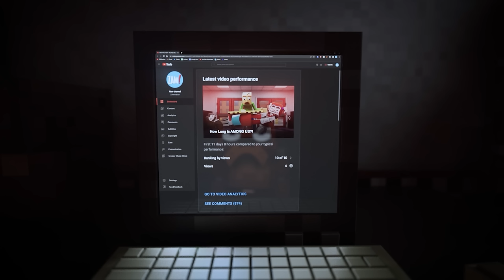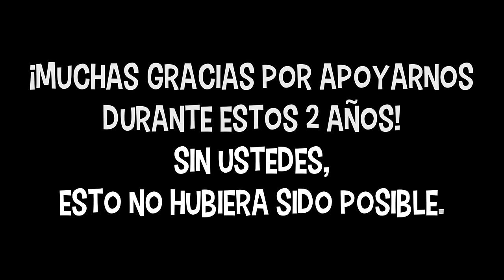El FINAL de Fazbear y Amigos - Pero... ¿Está en Argentino?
¡Hola chicos! ¡Espero que hayan disfrutado esta extravagancia de short/video musical! Solo quería darles una actualización sobre el futuro de ZAMination:

Como se anunció en el short, ¡oficialmente volveremos a los videos musicales! Ya no habrá cortometrajes semanales. Como muchos de ustedes probablemente saben, yo (Micah) y Zach somos desarrolladores del juego Poppy Playtime, y durante el último año y medio, todo nuestro tiempo se ha dedicado a trabajar en eso. Pero ahora que el equipo de Poppy Playtime ha crecido tanto, ¡Zach y yo tenemos suficiente tiempo libre para revivir el clásico contenido de ZAMination!

Para aclarar: ¡los shorts no desaparecerán por completo! Simplemente pasarán a un segundo plano en comparación con el contenido principal de los videos musicales. Solo haremos cortometrajes cuando tengamos una gran idea y podamos dedicar el tiempo suficiente para que sean de alta calidad. En cuanto a los videos musicales, ¡el primer video musical nuevo acaba de comenzar su producción y el segundo ya está aproximadamente 80% completo! ¡Así que esperen cosas geniales en los próximos meses!

Zach y yo queremos agradecerles a todos por ver Fazbear and Friends, junto con todos los cortometrajes de los últimos 2 años. ¡Ha sido absolutamente increíble! También me gustaría dar un ENORME reconocimiento a Elijah Delaney, Michael Baldridge y al resto del equipo de cortometrajes por su arduo trabajo durante el último año y medio. ¡Zach y yo estamos súper emocionados de regresar con fuerza para hacer los videos musicales más geniales que hayan visto en sus vidas!
¡Gracias a todos nuevamente! ¡ESTAMOS EMOCIONADOS DE REGRESAR! :D

Director de Doblaje: Joaquin Augusto
Director Musical: Micael Muñoz

El Elenco:

J. Sebastián Valencia
Perla Flores
Joaquin Augusto
Carlos Berenguer
Andrea Giese
Joaquín Henríquez
Micael Muñoz
Alejandro Bono
Sr Pelo
Ignacio Ortuondo
Tobias Cascia
Lucero Ayme
Demi roch
Hernán Tracchia
Maximiliano Valdera
Javier Gomez
Carolina Diaz
Gustavo Barrientos
James Arias
Anderson Ruiz
Denisse Leguizamo
Carmen Mazariegos
Ángel Tello
Noelia Lestani
Braian Pavón
Addi Robledo
Samuel Lazcano
Katalina Contreras
Jorge Riveros

De parte del equipo de doblaje les agradecemos todo el apoyo durante estos años, nos volveremos a ver pronto.
Y como dice en el video... sin ustedes, esto no hubiera sido posible.